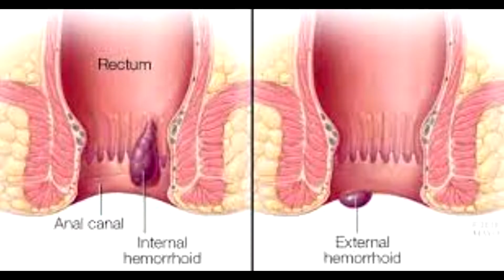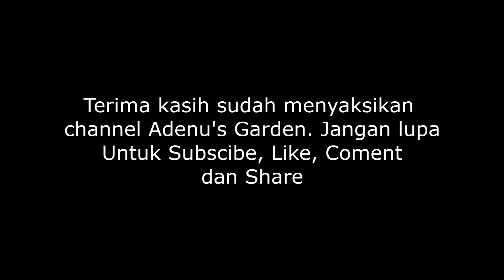Penderita Ambeien, Coba Herbal Ini. 3X Paten!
Dari pengalaman kakak ipar dan ponakan sebagai penderita ambeien sejak sekian tahun, dengan mengonsumsi herbal ini bisa sembuh. Sangat mujarab.

Channel ini berisi pengetahuan herbal tradisional dan cara membuat pupuk organik. Simak terus yah!